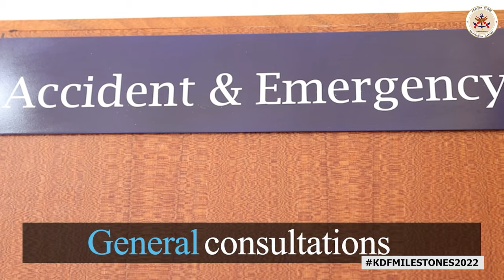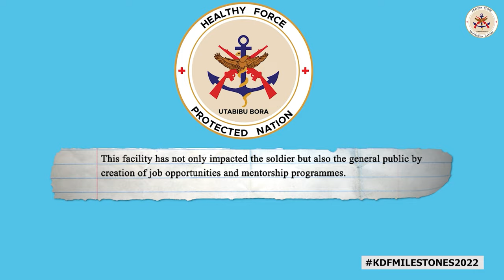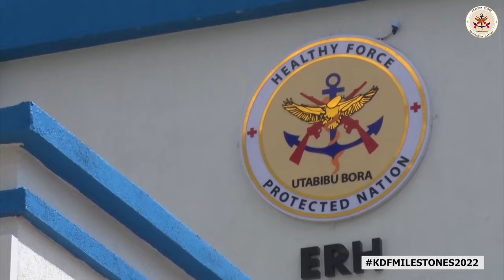NAIROBI REGIONAL HOSPITAL DOCUMENTARY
We are reflecting on the year 2022 and some of the great achievements we attained. Today's documentary features how the construction the level 4 Nairobi Regional Hospital and other regional hospitals in Isiolo and Eldoret has improved healthcare provision for KDF personnel and their dependents.